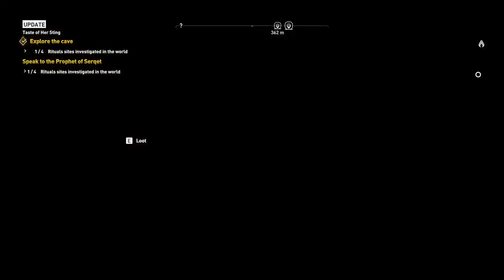Assassin's Creed Origins (ALL SIDE QUEST) :- PART 3